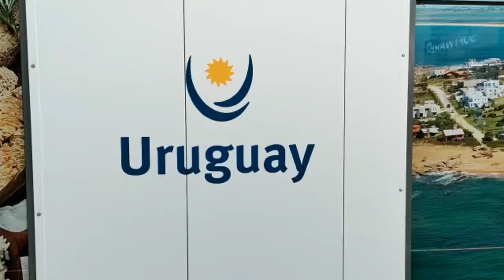Ball used in the First world cup 1930